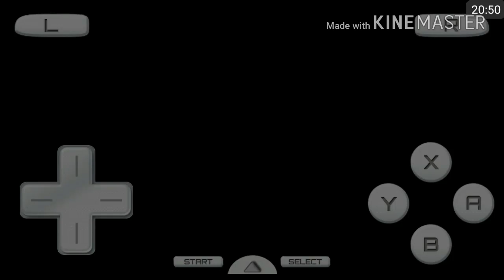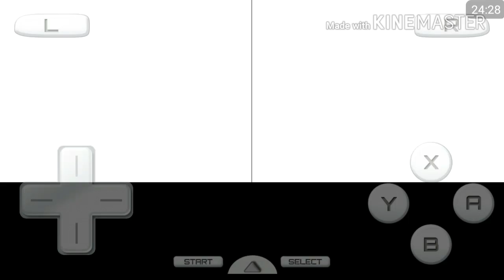✔POKEMON B&W Ep4 by MierulLORD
⬇⬇⬇Social media⬇⬇⬇
FECEBOOK: Mierul King
BMFM ID: 72215323